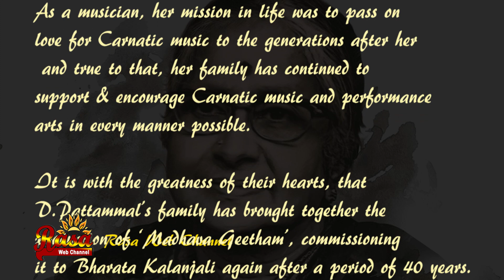"Madhava Geetham - a promo by Janani Sankaran